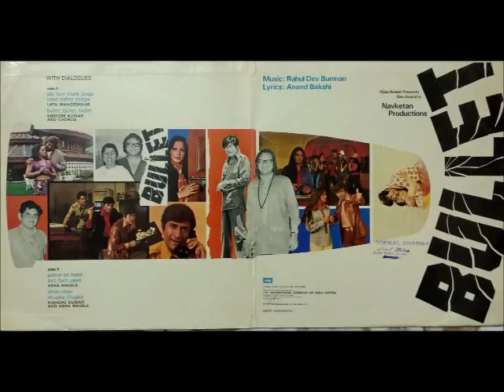Asha Bhosle_Peene Ke Baad (Bullet; Rahul Dev Burman, Anand Bakshi)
The rare gem from Bullet that did not get its due for decades. Asha Bhosle and Rahul Dev Burman's psychedelic ride from the 1976 film Bullet. An amazing composition.
I have retained the dialogues at the beginning for continuity.